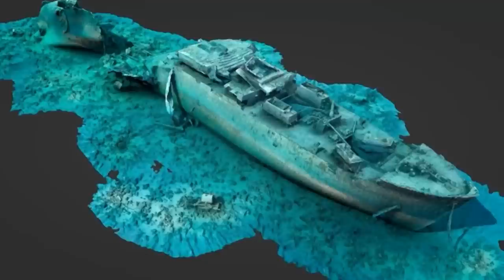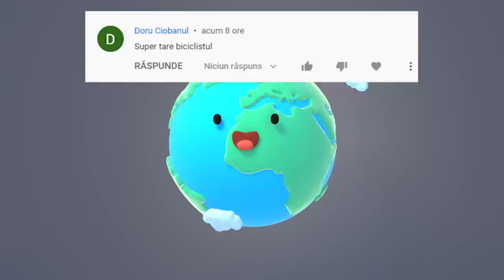Cele Mai MARI Nave Marine Înecate Din LUME Pe Care vei Vrea Să Le Vezi și TU!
Surse De Inspiratie: Google, Wikipedia, Youtube, Facebook, OK.